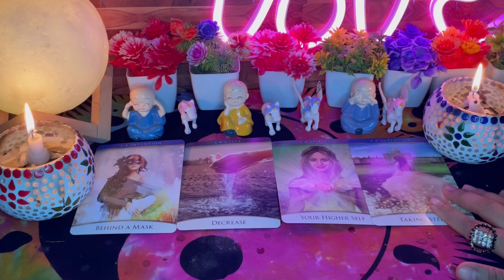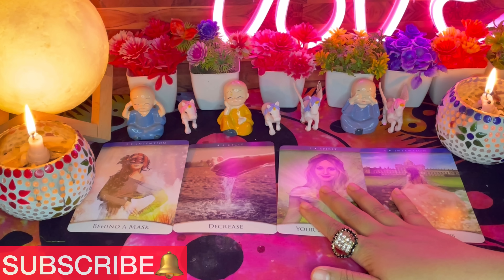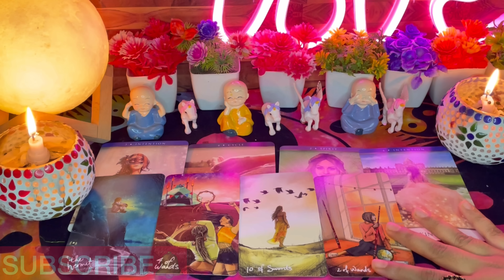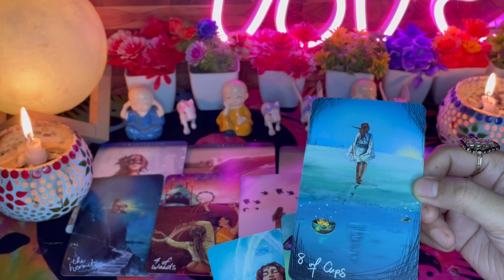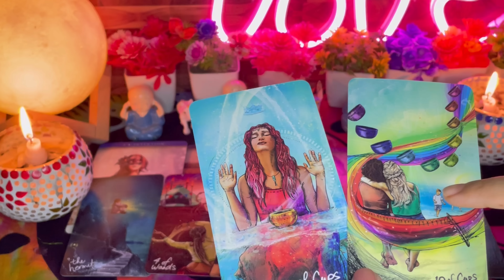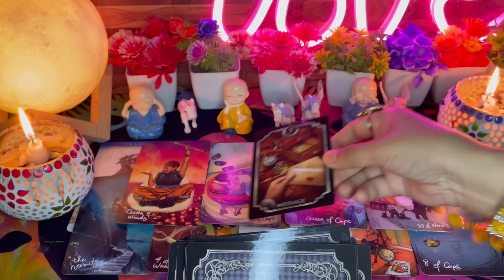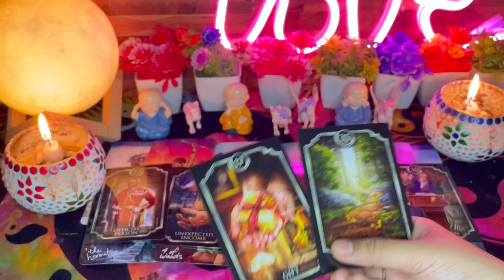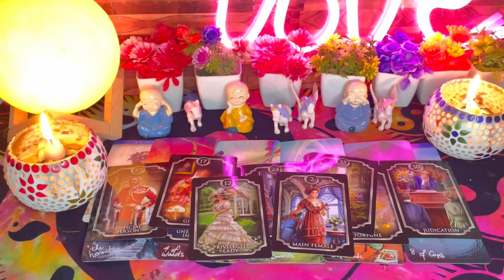🥰TWIN SOULS💓 क्या उनको आपकी याद आती है 👩‍❤️‍💋‍👨💖RAAT BHAR KYA KARTE HAIN WOH😭💌KAL RAAT HADD HO GYI😰🥺